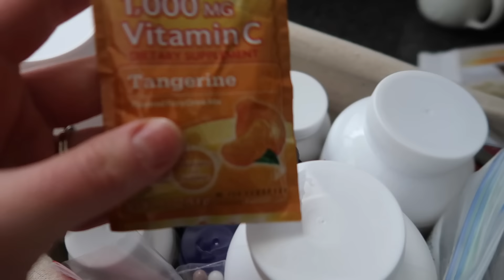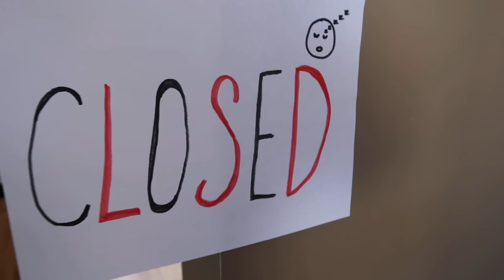😷WHY Does Egg Hunt Go BAD⁉️😨Baby Born Doll twins adoption story adventure‼️🐣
😳Yikes‼️When 2 NEW foster care baby dolls are dropped off, Renee has a HUGE mystery on her hands. WHO HAS AN INHALER?! 😨 So many twists, tears and turns in this sweet Baby Born doll EGG HUNT video.  💜

✏️ In this BABY BORN video, 😷Why Does Egg Hunt Goes Wrong⁉️🐣Baby Born Doll twins adoption story adventure‼️💕, Renee has her hands full caring for Baby Born twins Charles and Annabell. These poor, sick little babies need lots of love and a good bath, but who has a breathing inhaler? Does the inhaler have something to do with them being sick?
There are so many twists and turns in this video…like:

Baby Born Charles having a asthma attack
He can’t stop sneezing and wheezing
Concerned we can’t go to the Babyville spring egg hunt because of his allergies
Coming up with the idea that maybe Granny Pumpkin can babysit him
Granny Pumpkin looses a tooth and agrees to babysit the Baby Born boy, so Baby Born Annabell can still go
Charles is not at all interested in being left behind, so Granny Pumpkin insists on sending a mask for Charles’ allergies
The Babyville egg hunt starts and everyone is having so much fun
Until Baby Annabell can hardly breath
Does she have allergies and asthma , too?!
….And More!!

We post NEW baby doll videos at least 3x EACH week - and many times more often! 😃